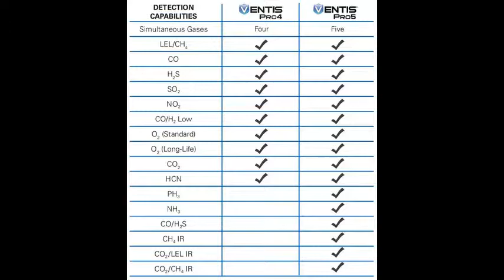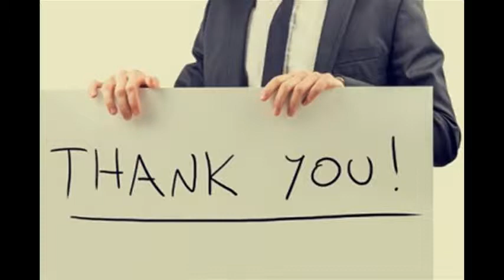Máy đo khí độc đa chỉ tiêu Ventis Pro Series 0965070740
Máy đo khí độc đa chỉ tiêu Ventis Pro Series

NÚT ẤN
     2 nút ấn điều khiển và 1 nút khẩn cấp

GHI DỮ LIỆU
     Ít nhất 3 tháng, 10 giây 1 lần.

GHI SỰ KIỆN
     60 sự kiện báo động

CẤP BẢO VỆ
     IP68 (ngâm 1.5m nước trong 1 giờ)

VỎ MÁY
     Polycarbonate với bỏ bảo vệ cao su

KÍCH THƯỚC
     104 x 58 x 36 mm (4.1 x 2.3 x 1.4 in) không bơm
     172 x 67 x 65 mm (6.8 x 2.6 x 2.6 in) có bơm

TRỌNG LƯỢNG
     200 g (7.05 oz), không bơm
     390 g (13.76 oz), có bơm

DẢI NHIỆT ĐỘ
     -40° C đến 50 °C (-40° F đến 122° F)**

DẢI ĐỘ ẨM
     15%-95% không đọng sương

KHÔNG DÂY
     Optional LENS™ Wireless, proprietary mesh network
     Frequency: ISM license-free band (2.4 GHz)
     Max Peers: 25 devices per network group
     Range: 100 m (300 ft) line of sight, face-to-face
     Encryption: AES-128
     Approvals: FCC Part 15, IC, CE/RED, others†

MÀN HÌNH
     Màn hình tinh thể lỏng với đèn nền (LCD)

NGUỒN CẤP/THỜI GIAN HOẠT ĐỘNG
     Pin sạc Lithium, cảm biến LEL - (12 hours typical @ 20 ºC) – không bơm
     Pin sạc Lithium mở rộng cảm LEL - (23 hours typical @ 20 ºC) – không bơm và (18
     hours typical @ 20 ºC) – có bơm
     Pin sạc Lithium với cảm biến hồng ngoại IR - (36 hours typical @ 20 ºC) – không bơm
     Pin sạc Lithium mở rộng cảm biến hồng ngoại IR - (72 hours typical @ 20 ºC) – không
     bơm và (32 hours typical @ 20 ºC) – có bơm

BÁO ĐỘNG
     2 LEDs màu (2 đỏ, 2 xanh);
     95 (dB) ở khoảng cách 10 cm (3.94 in);
     Báo rung

CUNG CẤP TIÊU CHUẨN
     Nắp hiệu chuẩn (Ventis), Ống hút (Ventis with pump), Hướng dẫn sử dụng

CÁC LOẠI NGÔN NGỮ
     English (1), French (2), Spanish (3), German (4), Italian (5), Dutch (6), Portuguese (7), Polish (A)

CẢM BIẾN
     Combustible Gases/Methane – Hạt xúc tác
     O2, CO, CO/H2 low, H2S, HCN, NH3, NO2, PH3, SO2- Điện hóa
     CH4, CO2/LEL, CO2/CH4 – Hồng ngoại